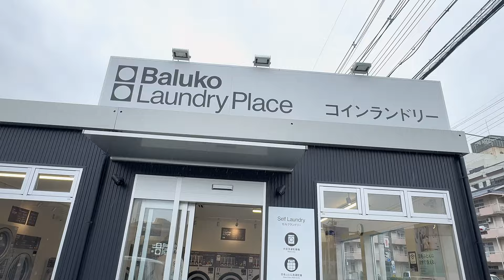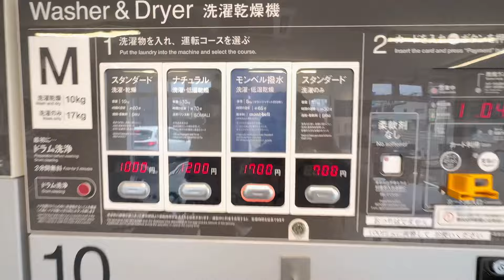モンベル撥水 コインランドリーでダウンを洗う！【キャンピングカーで柴犬と行く】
モンベルのダウンが洗えるコインランドリーが関西にも出来ました！
ということで洗ってきました！！

❋Baluko Laundry Place 天理丹波市 コインランドリー
　奈良県天理市丹波市町４３１